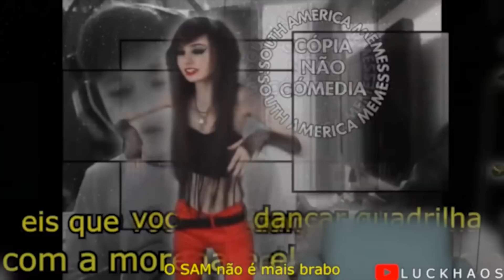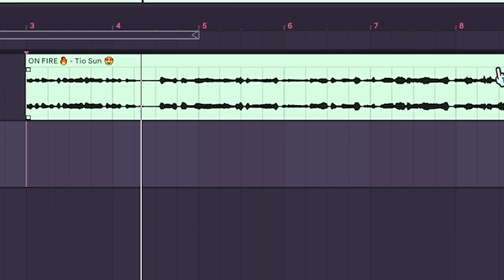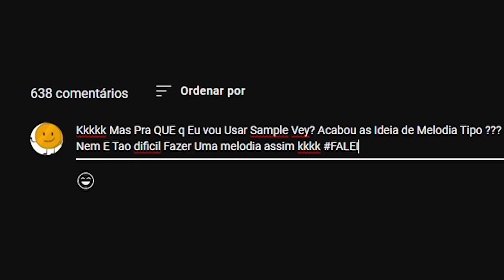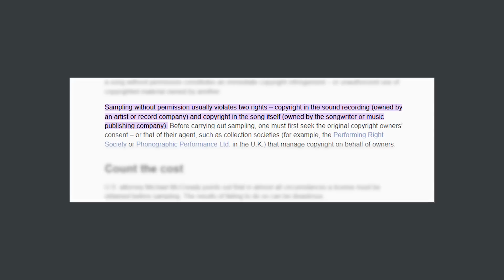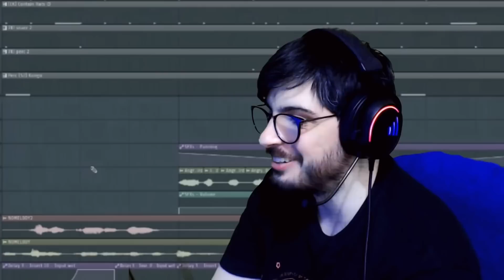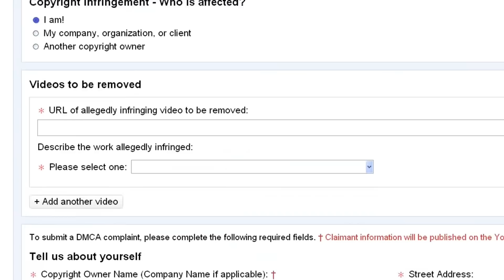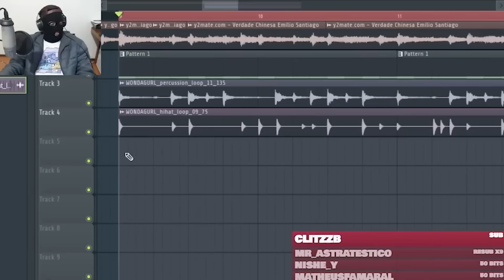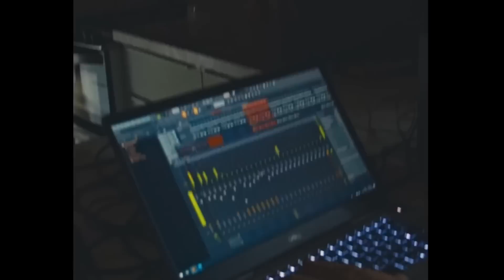liberdade em bonda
BONDA é uma trilogia de albuns feito pelo Gemaplys/ Yung Lixo/ MC VV e estarei explicando o porque no decorrer desse videozinho com a participação do meu amigo @Arttur

^arte: @asbargus
^edição: @lummolulu

muscias:
Hylics 2 OST - Xeno Arcadia
Animal Crossing: Population Growing - It's settled then!
Louie Zong - Isabelle, Put Your Records On
Hylics 2 OST - Prevailing Westerlies
Animal Crossing - K.K. Cruisin' True Remix
Animal Crossing: Population Growing - 7 AM
Deltarune Chapter 2 OST - My Castle Town

oi